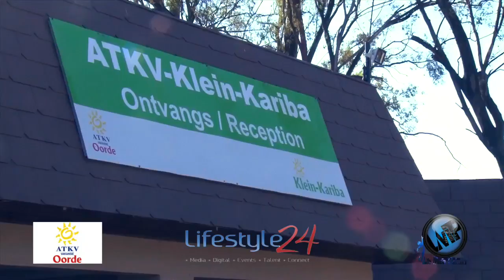Miss ATKV Waterberg 2015 (Teaser)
Miss ATKV Waterberg is Limpopo region's finest and most branded beauty pageant with celebrities, tourism, travel, luxury brands, fashion, fine art and media sponsors for local community to elevate & empower young women and businesses via elite pageant events & elite fundraising events by AJ Models & ATKV... 22 August, Warmbaths, Klein Kariba.

Lifestyle24 Media & Lifestyle24 LIM will drive, manage, capture and CONNECT all to the action via patented & unique MDTEC world leading marketing and eventing strategies...
World famous - Red Carpet Auction Events, the GLOBAL # 1 in ELITE AUCTION EVENTS will host a fun, free branded 10-in-10 Auction to delight crowds & brands!

Remember you saw it here first...

Produced & Directed By Lifestyle24 Video Media
Carlo Harris
Hendrico Van Wyk
Elisee Kabalu
Samantha Leonard
Marianna Audrey Van Rooyen
Anushka Kapp
Deon Van Wyk
Eliah July
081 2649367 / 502